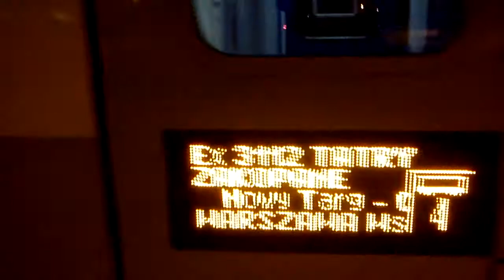EP09-045 z EX 3112 Tatry wjeżdża na stację Warszawa Wschodnia.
EP09-045 z EX 3112 Tatry relacji: Zakopane - Warszawa Wschodnia wjeżdża na stację Warszawa Wschodnia. Wykonałem krótką zewnętrzną prezentacje wagonu 1 klasy.
Jest to wagon Z2A A9mnouz
Data nagrywania filmu: 23 lutego 2013.